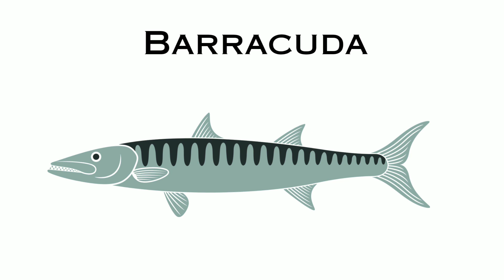Sea animals name in english / Sea animals video for kids / Marine or Ocean animals name